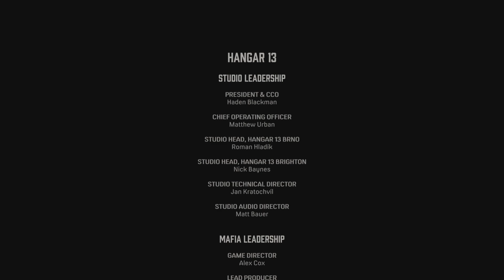Mafia Definitive Edition Ending